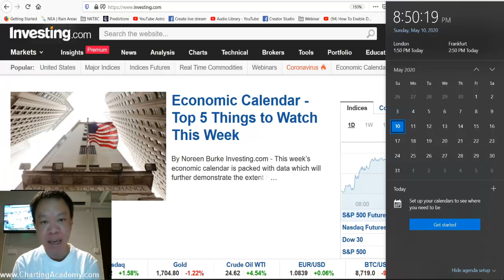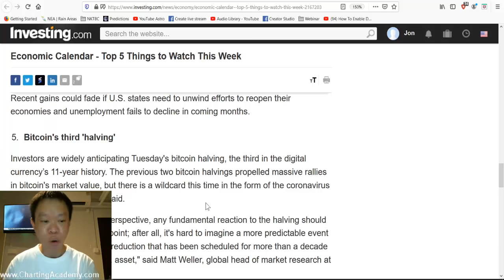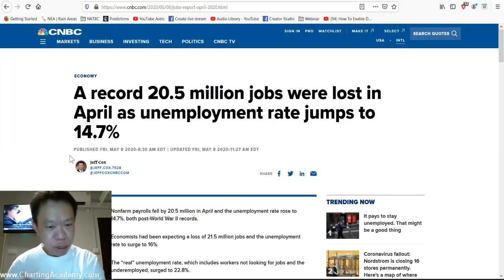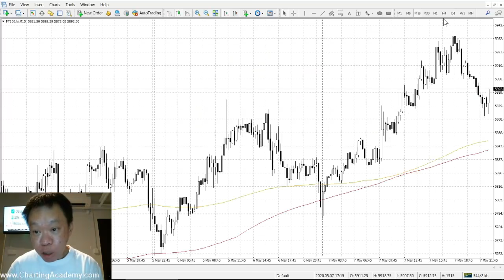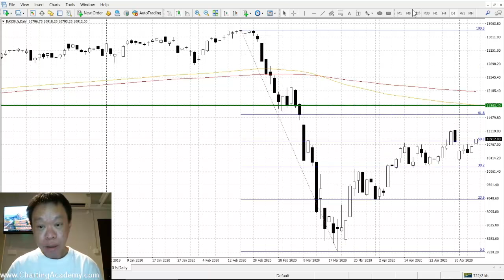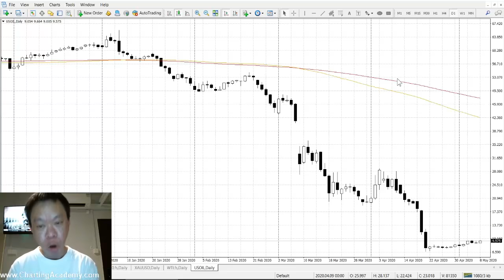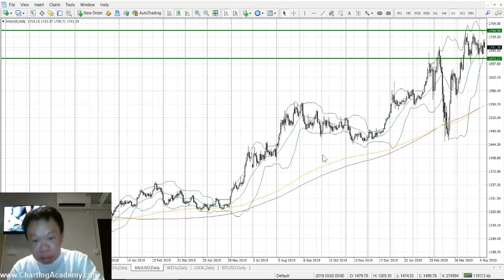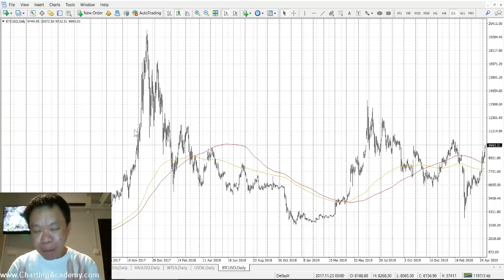May 11 2020 Market Analysis Broken Shooting Star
Nasdaq negated last week weekly shooting star and watching Dow Jones and S&P to see if it will be negated too. Even with such a bad economy throughout the world, why can the market continue to go higher? Can the market continue to go even higher? Find out in this YouTube.